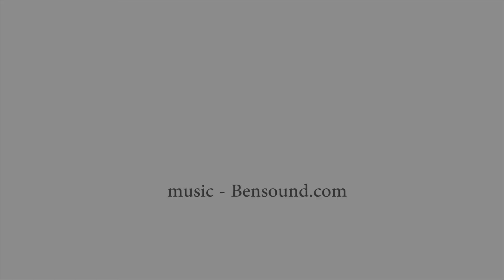PRODÁNO: Rodinný dům, 200m2, pozemek 1280 m2, Horní Tanvald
Prodej rodinného domu na úpatí Tanvaldského Špičáku v Jizerských horách v obci Horní Tanvald. Ideální pro příjemný, aktivní rodinný život v klidné lokalitě obklopené nádhernou přírodou nebo jako investici pro podnikání v oblasti sdíleného bydlení.